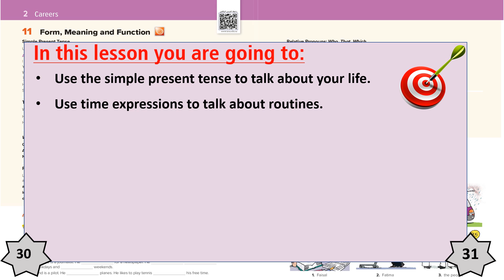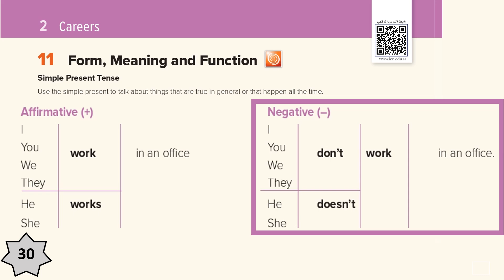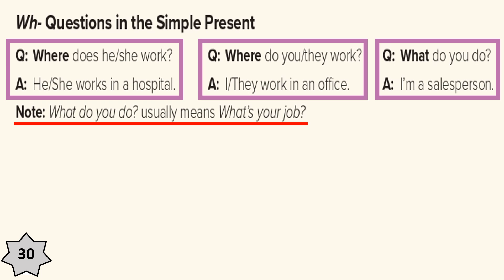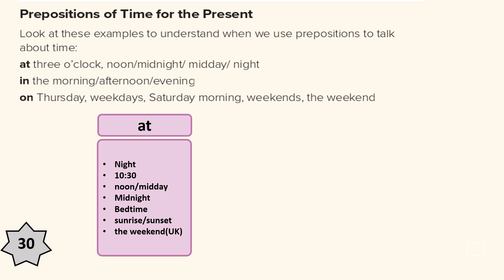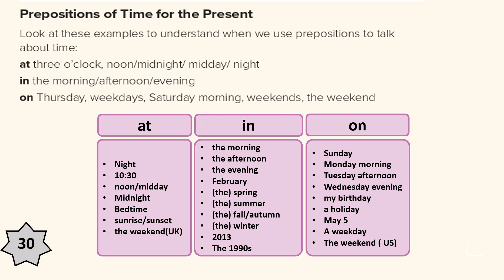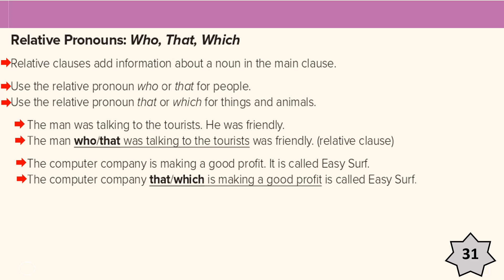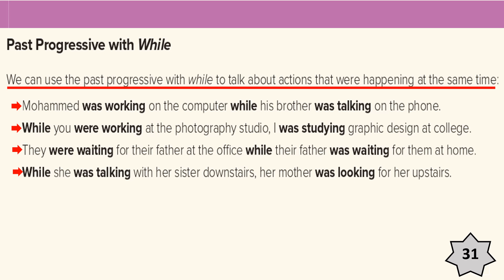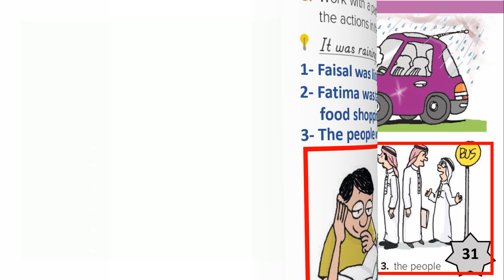الوحدة الثانية - Mega goal 1 Careers - الدرس السادس - Form, meaning and function- pages 30 & 31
ميغا قول1 -  ميجا قول 1
الوحدة الثانية - Careers
الدرس السادس -  Form, meaning and function - صفحة pages  31 & 30
كتاب الطالب
Mega goal 1
student's book

student's book
first grade
secondary stage

شرح ميغا قول1 - شرح ميجا قول 1

لا تنسى
👍اعجاب

🔔 جرس